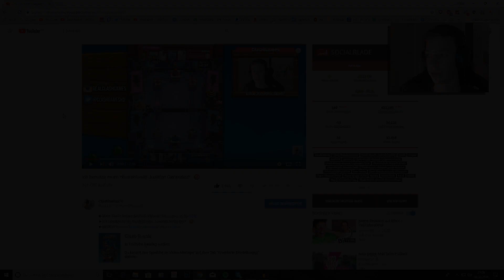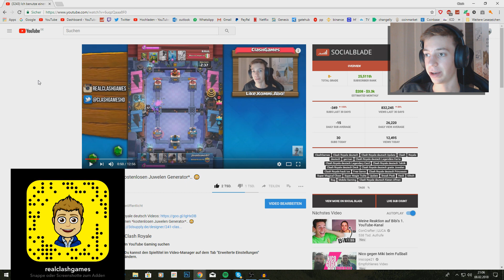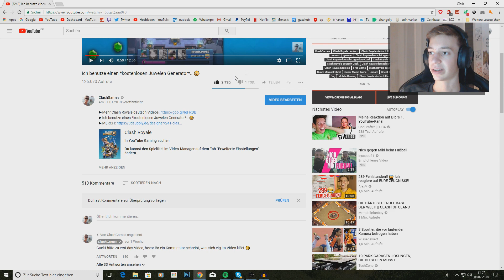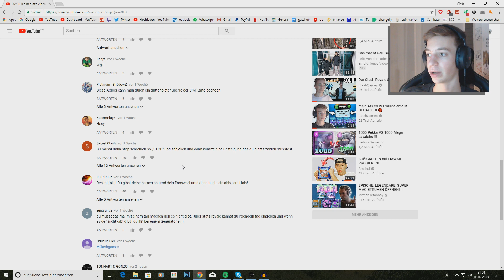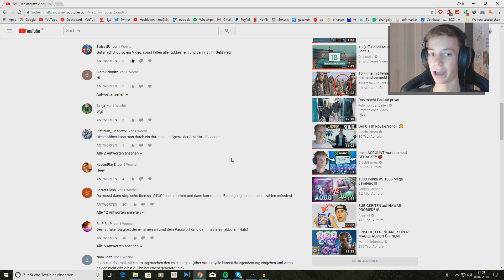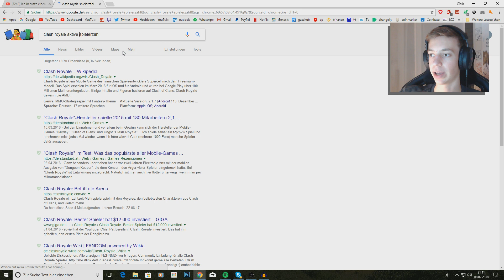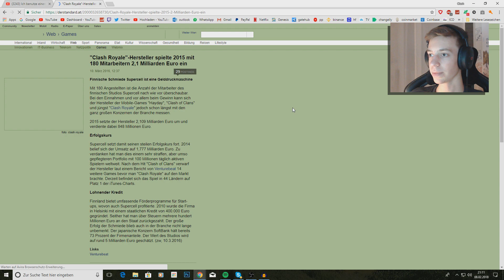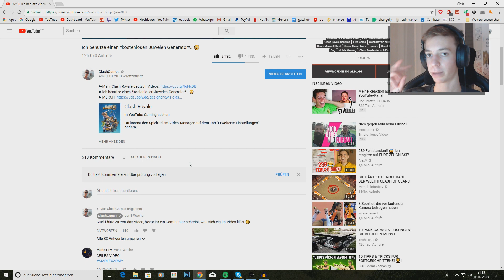Macht das nicht zu Hause nach.. 💩 (Clash Royale Hack)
are above.